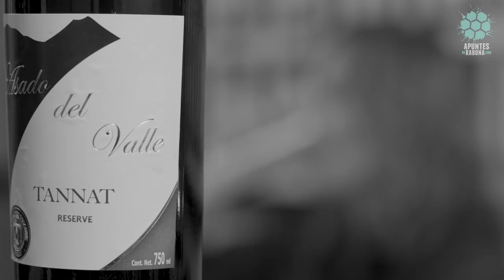Marion Reimers Entrevista Completa - Apuntes de Rabona